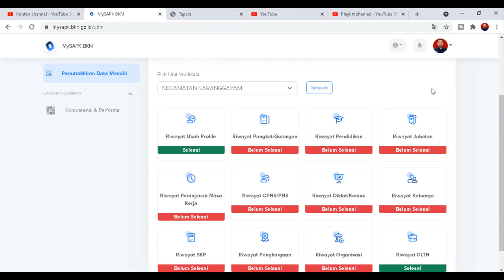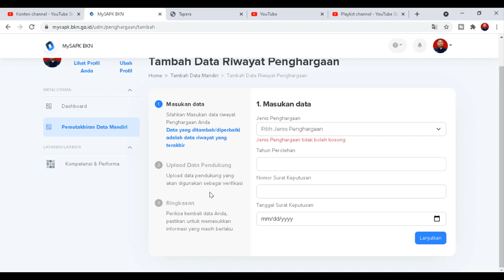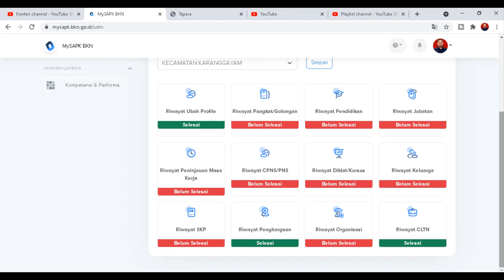CARA MENGISI RIWAYAT PENGHARGAAN DI SITUS MY SAPK BKN DALAM RANGKA PEMUTAKHIRAN DATA MANDIRI ASN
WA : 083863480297